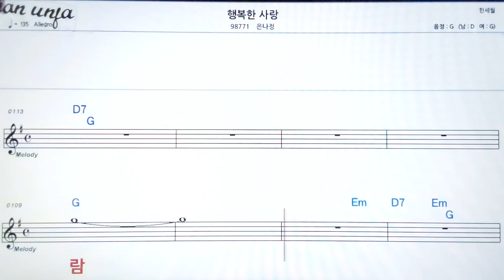행복한 사랑/은나정👍악보, 기타 코드,가사,Karaoke*가라오케 반주